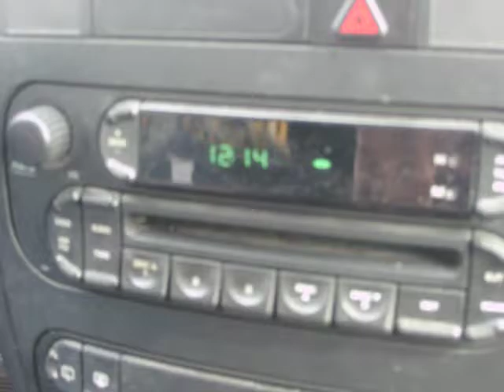Huron - Fall 2010 Tour Blog #5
This time we head East for some new adventures.